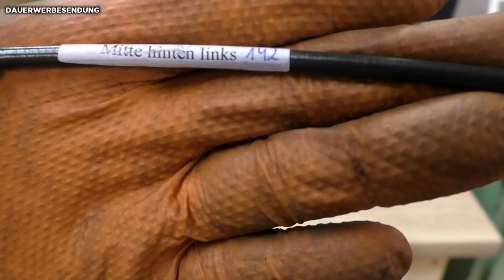HU Mangel verrostete Bremsleitung erneuern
Wenn die Bremsleitung am Mercedes C-Klasse an der Hinterachse verrostet ist. Es gibt schöne Ersatzteile im Angebot aber einfach ist es trotz dem nicht!

►Bremsen entlüftergerät (bedingte Kaufempfehlung funktioniert aber)
►Bremsrohr Messer
►Bremsrohr Biege-Werkzeug
►Bremsleitung Meterware
►beste Handschuhe

Oder direkt über DHL Postbox:
Daniel Kowalski
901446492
Packstation 103
58095 Hagen

💲 Spende:
Erhalte ein schrauba souvenir!
Unterstütze mich in dem du etwas auf meiner Webseite kaufst!